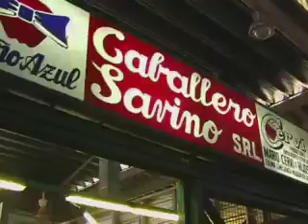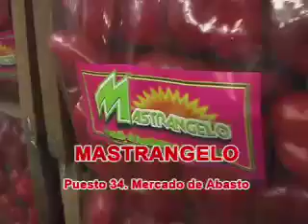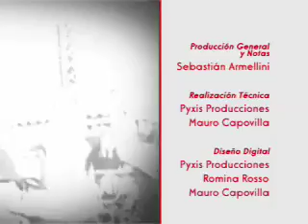03 - 25 mayo 2010.mov